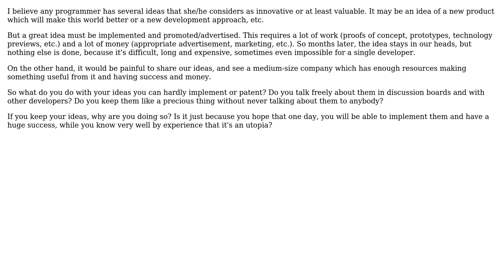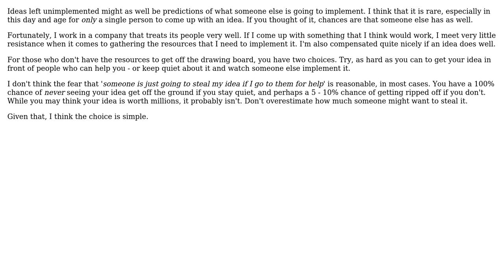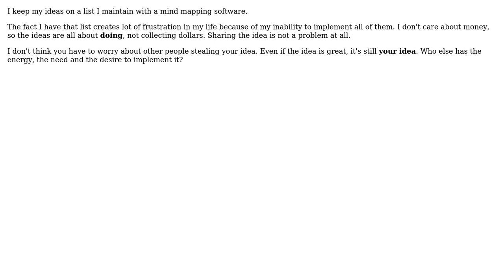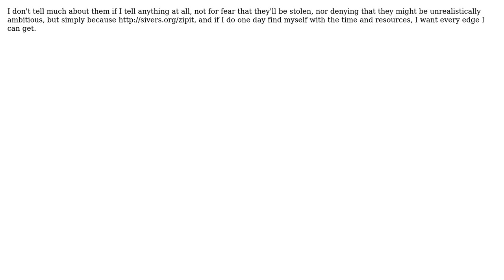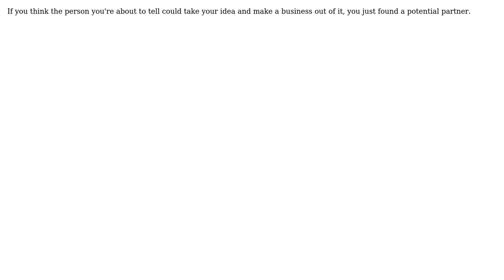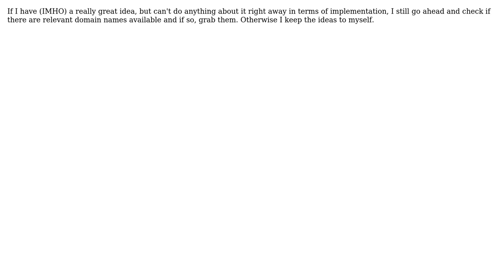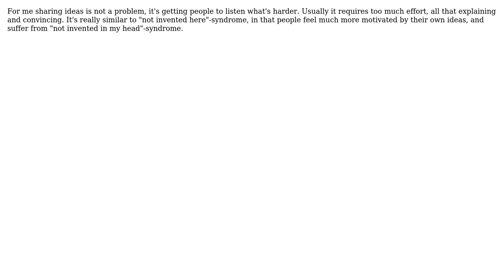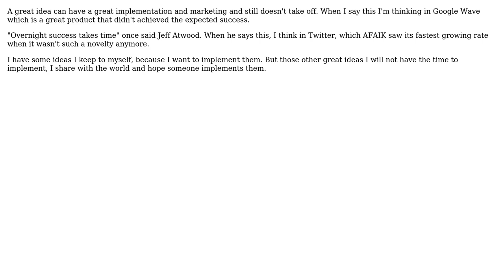Software Engineering: Do you keep your ideas secret? and why? (16 Solutions!!)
Software Engineering: Do you keep your ideas secret? and why?

With thanks & praise to God, and with thanks to the many people who have made this project possible! | Content (except music & images) licensed under CC BY-SA | Music | Images & others | With thanks to user user281377 user Tim Post user tcrosley user Tangurena user Shreyas Satish user realworldcoder user Pablo user Jon Purdy user John user JeffO user Jader Dias user gnat user Berin Loritsch user Arseni Mourzenko user Alexandre Rafalovitch user Adam user AareP and the Stack Exchange Network Trademarks are property of their respective owners. You are responsible for your own actions.